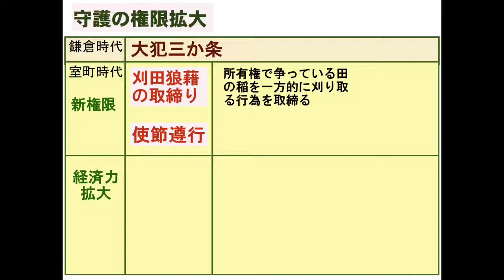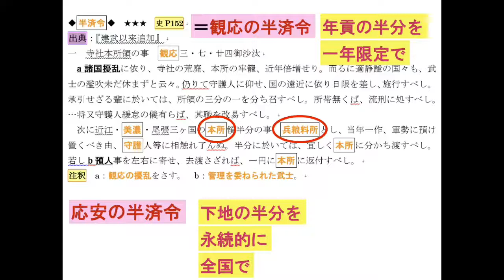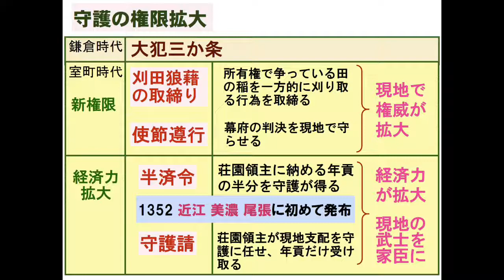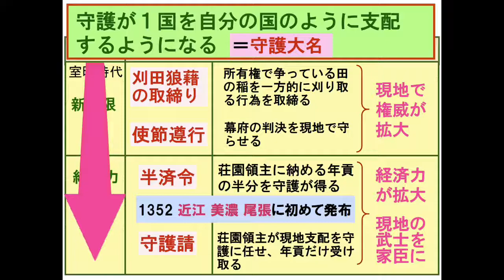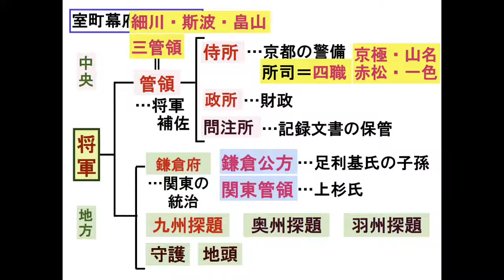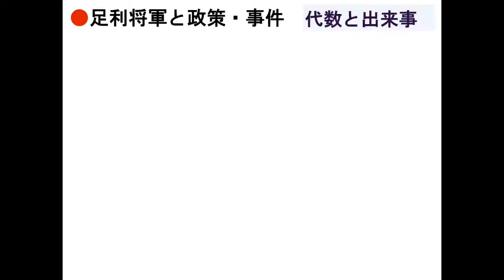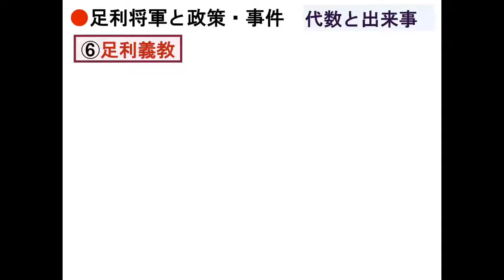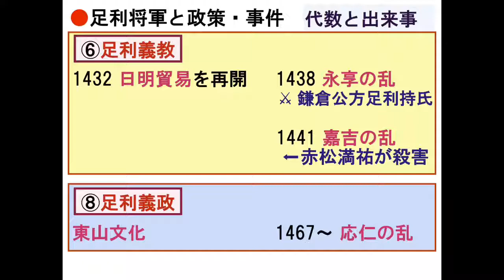日本史B授業動画③ 守護の権限拡大 No.21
日本史Bの授業動画「守護の権限拡大と守護の討伐」の部分です。
室町幕府の政治機構も簡単に解説しています。
予習用、復習用、テスト勉強用にどうぞ。プリントNo.21